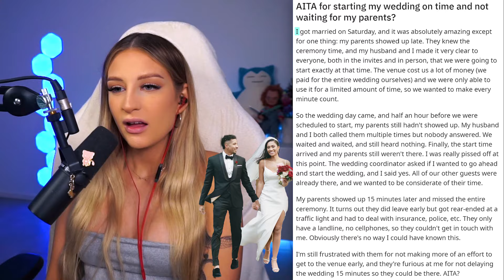AITA for calling SECURITY on my bridesmaid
SOCIALS
😝: Join The Just Mad Podcast:  @justmadpodcast